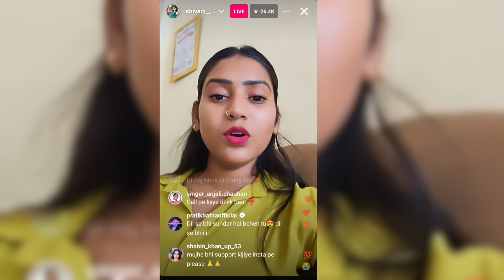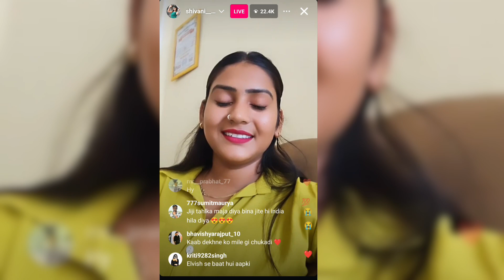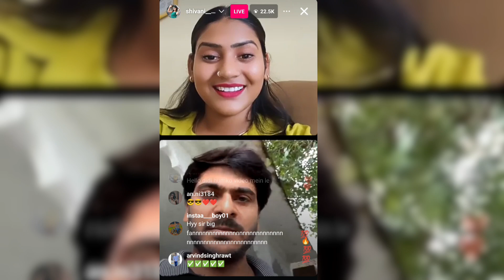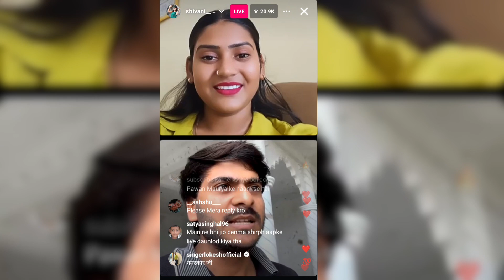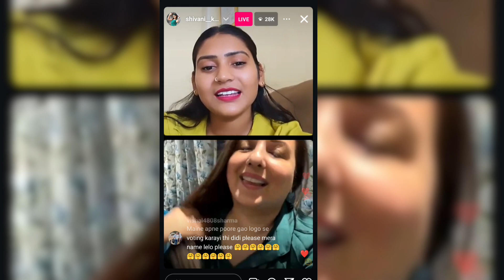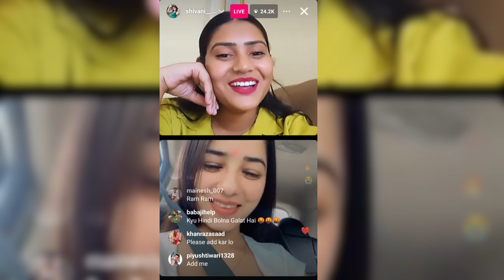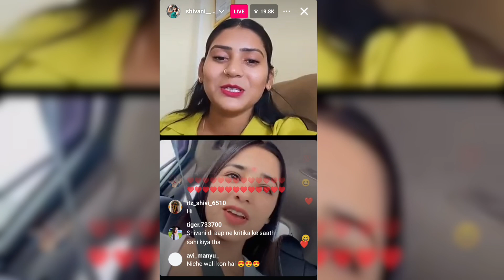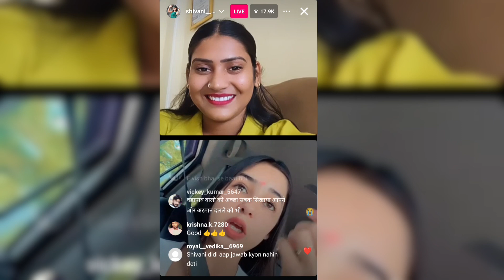Shivani Kumari Live With Love Kataria, Vishal Pandey, Naezy, Sana Makbul & Dolly Chaiwala